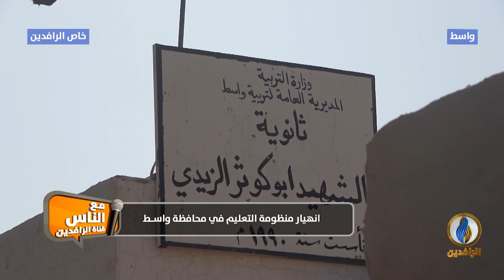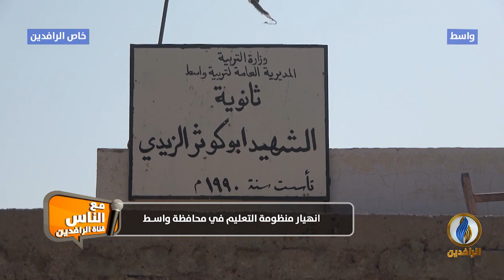مع_الناس | انهيار منظومة التعليم في محافظة